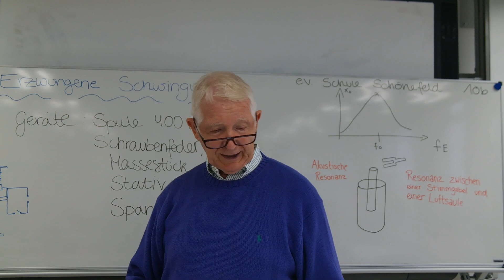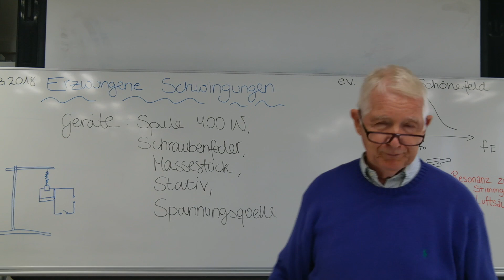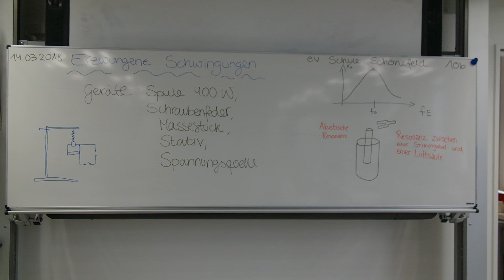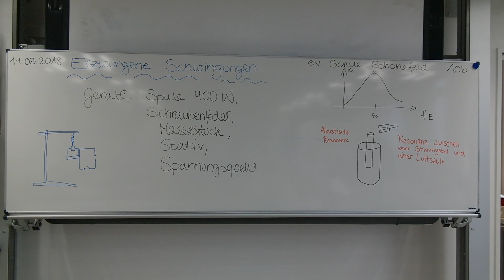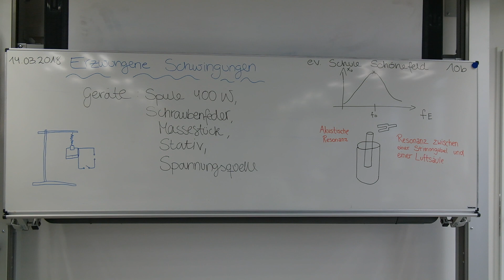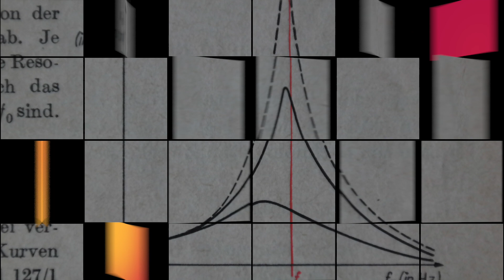Erzwungene Schwingungen - Resonanzen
Schüler experimentieren und zeigen Resonanzen